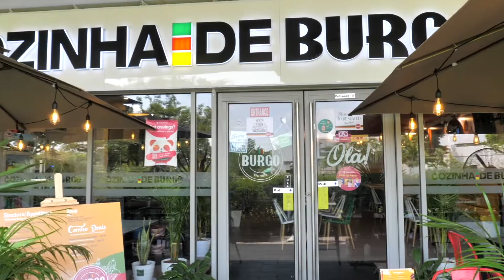Cozinha de Burgo (Nuvali)